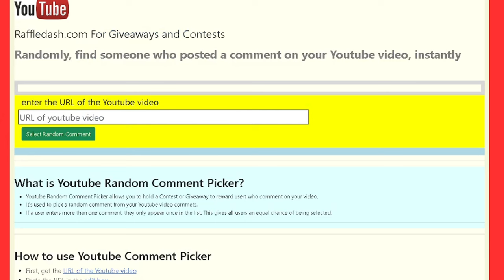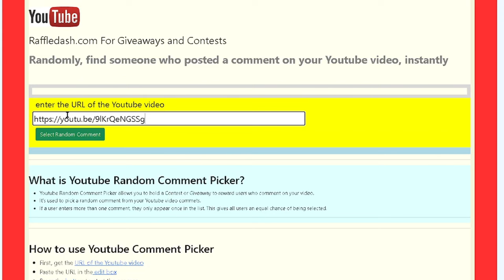J'ACHÈTE 5 000 ARCADE EGG pour le HUGE ARCADE DRAGON sur PET SIMULATOR 99 dans ROBLOX ( partie 2 )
MON PSEUDO ROBLOX : PrinceEND
MON PSEUDO FORTNITE EPIC GAME : ʕᵔᴥᵔʔEndskew父
MON PSEUDO FORTNITE PS4 : Lamilucas
MON PSEUDO XBOX : MintRook8324357
MON PSEUDO NINTENDO SWITCH : Endskew

TU PRÉFÈRES MULTI CATÉGORIES : 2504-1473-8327
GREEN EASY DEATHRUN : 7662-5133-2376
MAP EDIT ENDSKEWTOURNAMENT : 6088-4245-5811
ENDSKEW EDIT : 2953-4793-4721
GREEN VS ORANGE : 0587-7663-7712